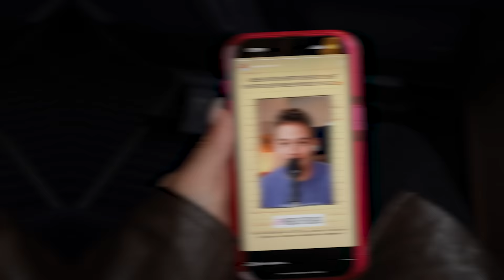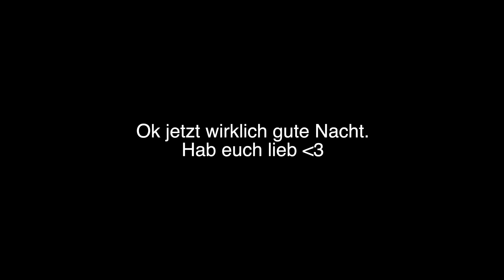Ich kriege endlich meinen Traum Kleiderschrank 😍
STALK MICH..